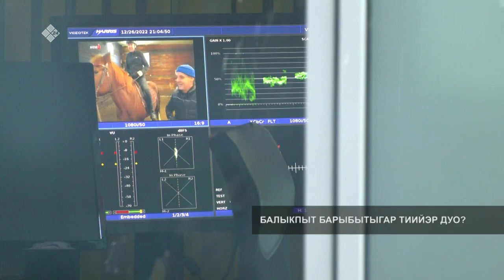«Талбан» биэриигэ: балыкпыт барыбытыгар тиийэр дуо? (09.01.23)